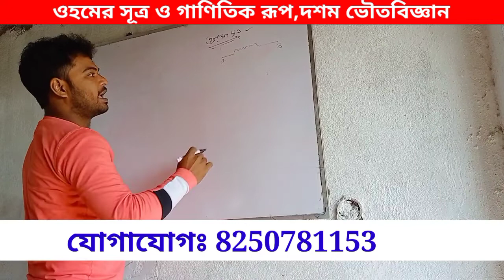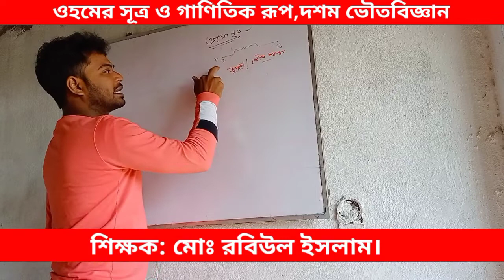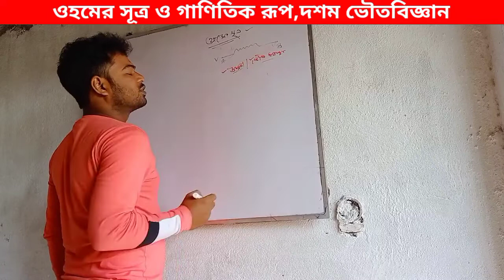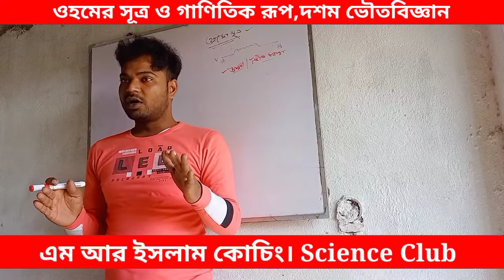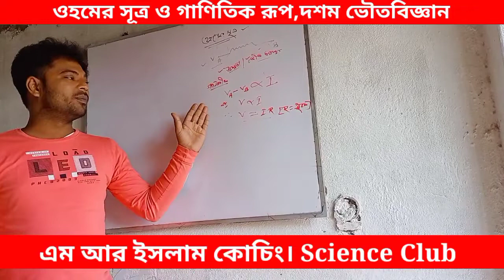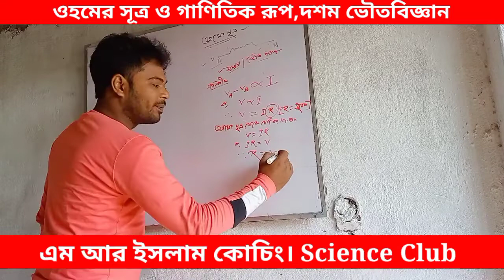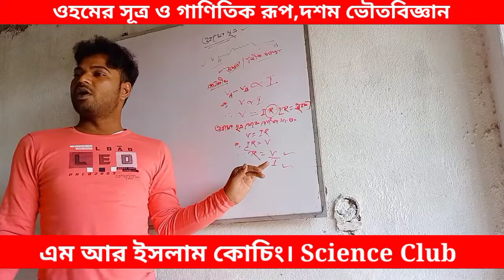ohem law . ওহমের সূত্র। ভৌত বিজ্ঞান। দশম শ্রেণী।